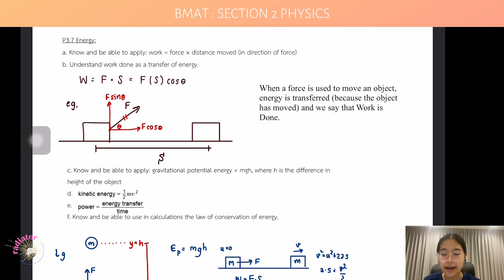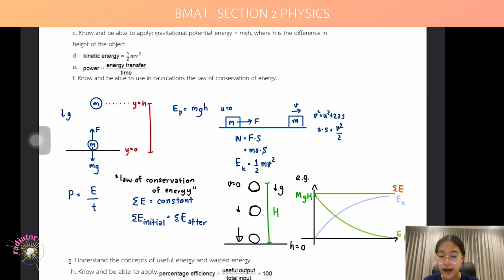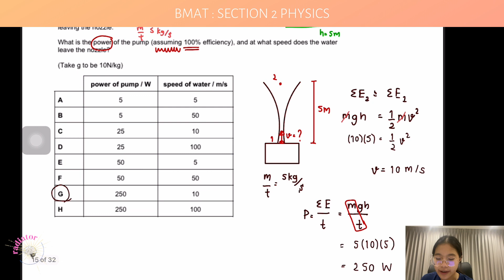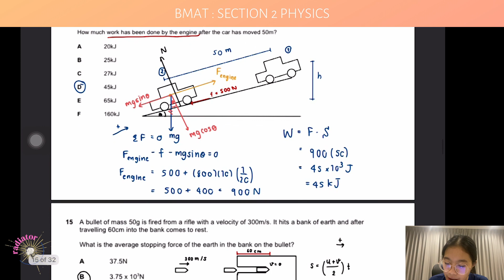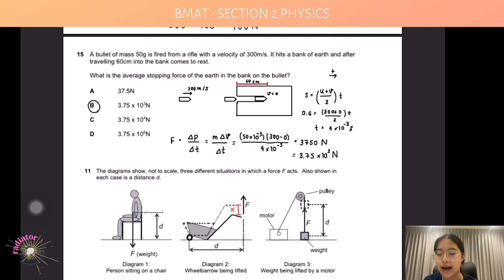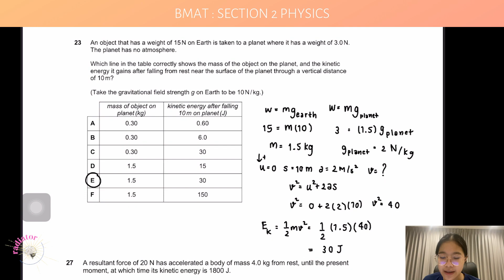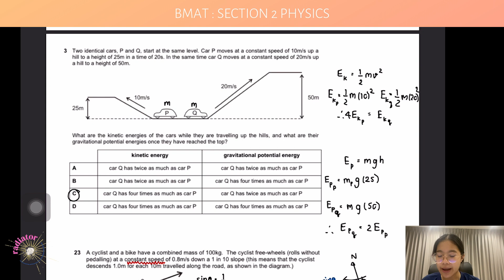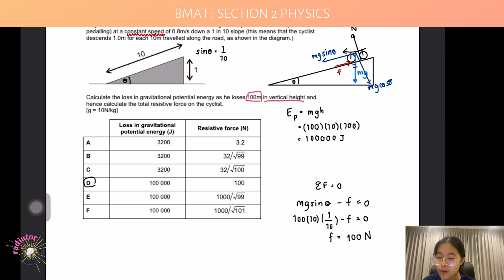[EP 7/12] ติว BMAT: Physics - Mechanics (Part3) | RAdiator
สำหรับตอนที่ 7 ของ BMAT Section 2 วิชาฟิสิกส์ 🚀 พี่ครีมจากทีม BMAT ก็จะมาสอนน้อง ๆ เกี่ยวกับกลศาสตร์ (ตอน 3) 🔧💥 โดยอธิบายครบตาม test specification ของ BMAT โดยเฉพาะเลย หวังว่าทุกคนจะชอบและได้ประโยชน์จากวีดีโอนี้น้าา ☺️

This is the seventh episode of BMAT Section 2 Part Physics! 🚀P’Cream from our BMAT Team will be teaching you about Mechanics (Part 3) 🔧💥 , covering every aspect of this topic included in the test specification. We hope you enjoy this video!! ☺️

Timestamp:
00:00 Introduction to Energy
00:40 Work = Force x Distance
02:40 Different types of energy
04:50 Power = Energy / time
05:12 Law of Conservation of Energy
07:02 Useful and Wasteful Energy
07:37 Percentage efficiency
08:22 Sample Question #1
11:33 Sample Question #2
14:20 Sample Question #3
16:07 Sample Question #4
18:10 Sample Question #5
20:56 Sample Question #6
22:55 Sample Question #7
25:02 Sample Question #8

Link 🔗:
Question Paper (กระดาษคำถาม)

ระหว่างนี้สามารถติดตามอัปเดตเกี่ยวกับกิจกรรมสนุก ๆ ของเรา และโพสต์แนะนําข้อสอบ IELTS กับ BMAT ได้ที่ @ra.diator บนแอปพลิเคชัน Instagram แพลตฟอร์มหลักของเราได้เลยน้าา ✏️📚

To know more about us, check out our Instagram account: @ra.diator, where we will keep you updated on any of our upcoming activities packed with tips and tricks to aid you through your journey towards becoming a doctor! 🩺💓